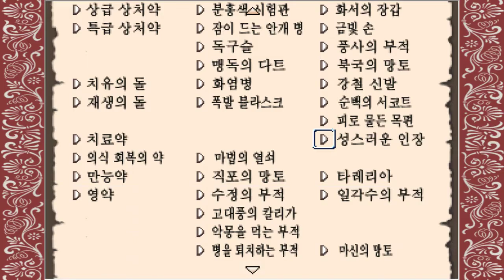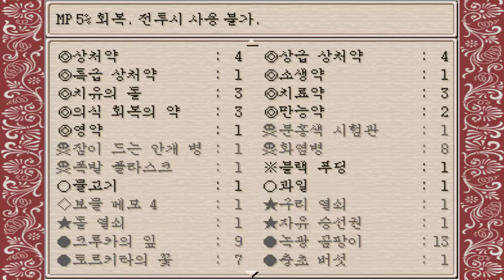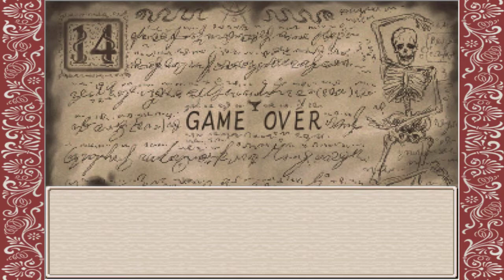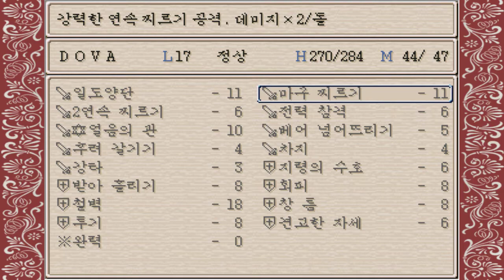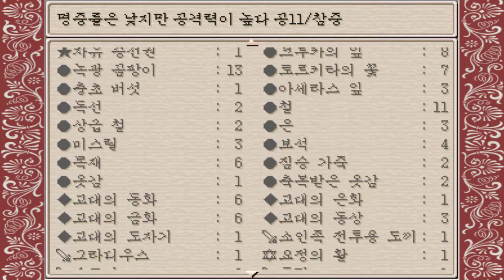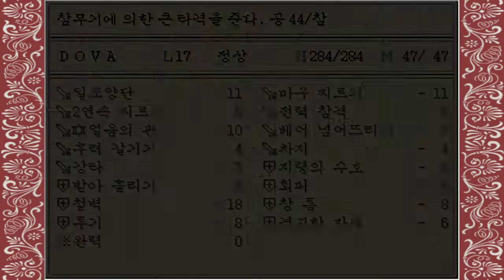6화 2008년도 여러 투표사이트에서 1위한 일본쯔꾸르게임 - 루니아 폐도의 이야기 (도바킴)